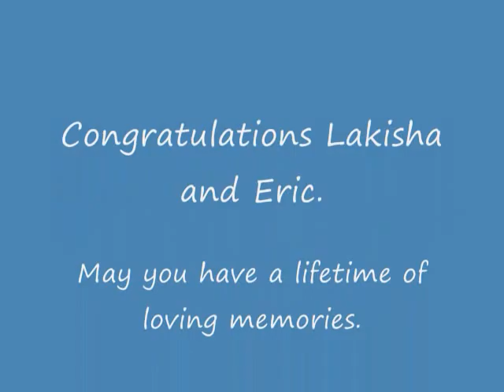Eric And Lakisha's Wedding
The wedding of a good friend of mine. Eric Benjamin and his lovely bride Lakisha. Congratulations to you both.